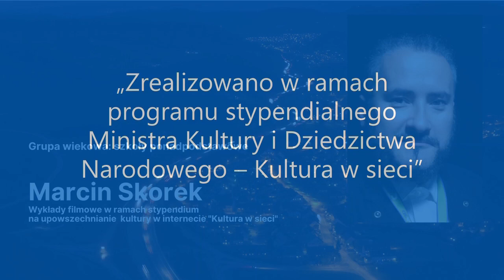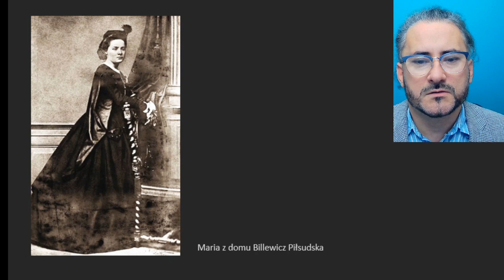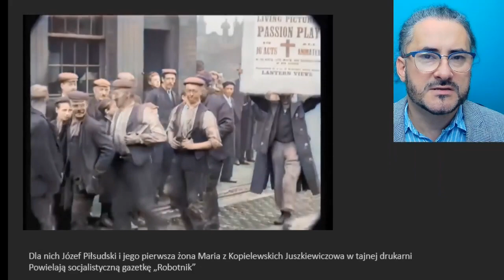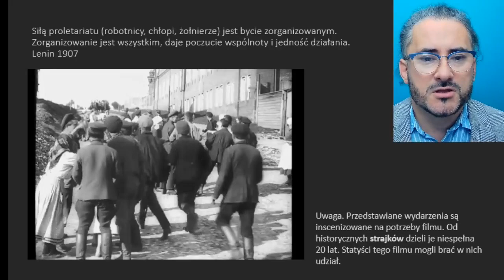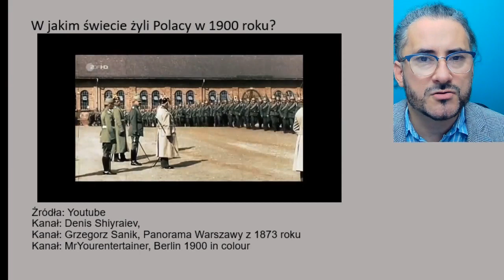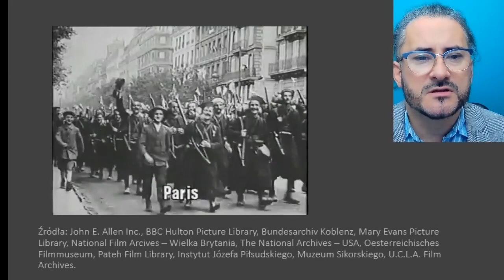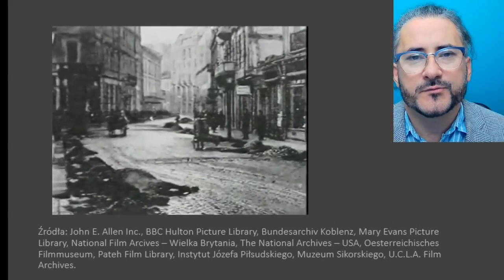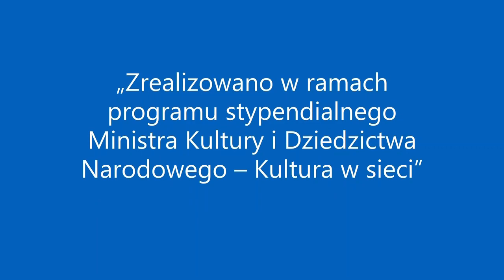"Piłsudski" Tło społeczne niepodległości. P.PDST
Wydarzenia społeczno-polityczne towarzyszące aktywności Józefa Piłsudskiego w okresie 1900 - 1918. Częścią wypowiedzi jest historia kobiet bojowniczek, kobiet-konspiratorek biorących czyny udział w odzyskaniu niepodległości. Warstwę wizualną wykładu tworzą filmy archiwalne i fabularne. Poziom trudności uwzględnia wiedzę uczniów  szkół ponadpodstawowych. Przygotował i prowadzi dr Marcin Skorek.